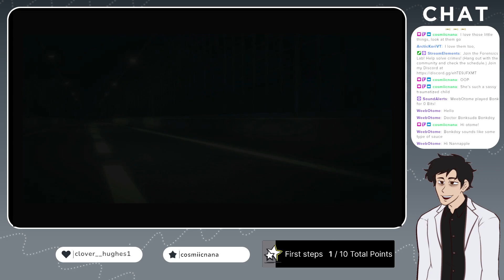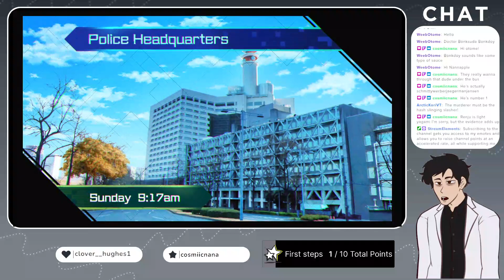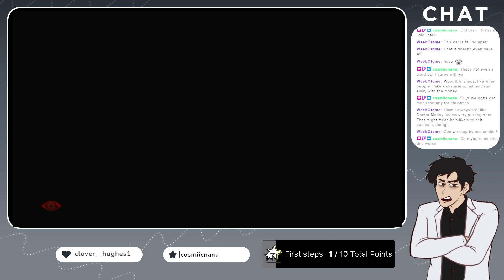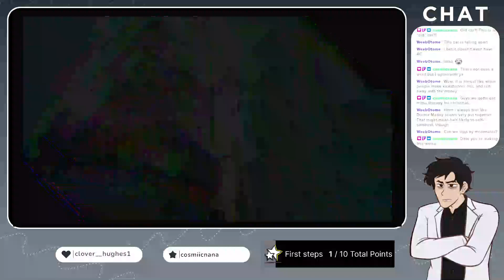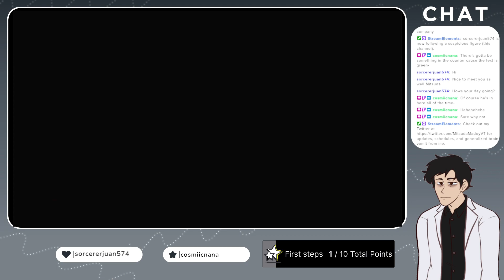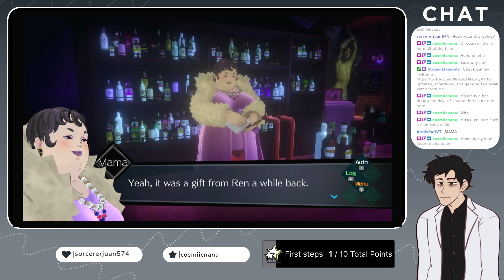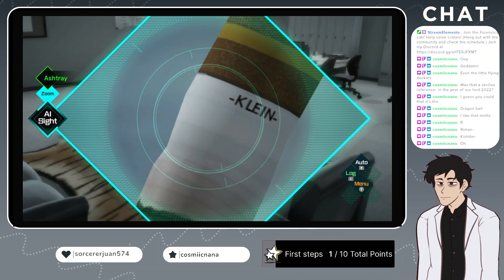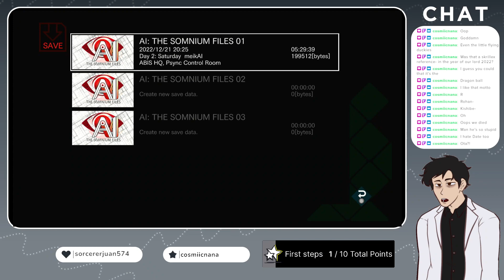AI The Somnium Files #3: Psynching In A PAIneapple Under The Sea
Stream starts at 5:06

The Spongebob Jokes episode. We get a lot of dots, and a lot of connections, but I can't say we connect any dots.

...Also we lose a lot of patience.

A forensic scientist from the world of mysteries, where all works of mystery fiction take place. Accordingly, he was constantly swamped with endless evidence from bizarre locked room cases, false alibis, and nonsensical dying messages, all the while being talked down to by smug Great Detectives. In his desperation to finally get some time off, Mitsuda looked through his employment contract, and eventually uncovered a loophole where he would have his vacation days increased if he got a second job. Looking up the least demanding thing he could legally pass of as work, Mitsuda discovered the world of VTubers. It was all downhill from there.